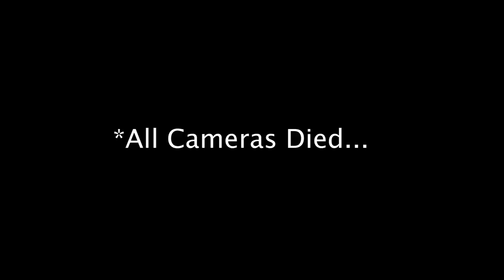Ice Fishing For WALLEYE, PIKE and PERCH on Early Ice!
Today we are back with another video! Today it is Shelby and Me and we are doing a little multi species early ice fishing. When fishing big shallow flats any species of fish is fair game. This morning we caught perch, walleye and pike will jigging through the ice.

Use code upon purchase! : BK9ZGRYS